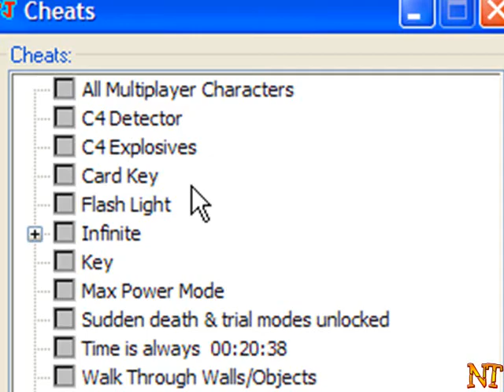WinBack:Covert Operations-Nintendo 64-Parte 22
Jogo de espionagem muito bom para o Nintendo 64,nele voce é o agente secreto Jean Luc e tem que acabar com uma organização terrorista que quer dominar o mundo.